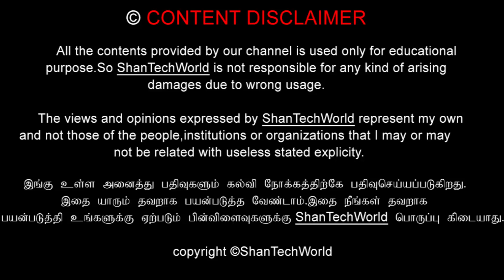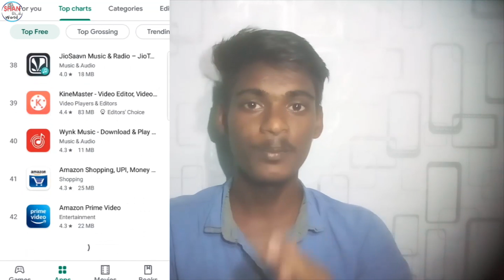App Removed From Playstore BoycottChineseApps | Why should we remove Chinese Apps ? STW | தமிழில்